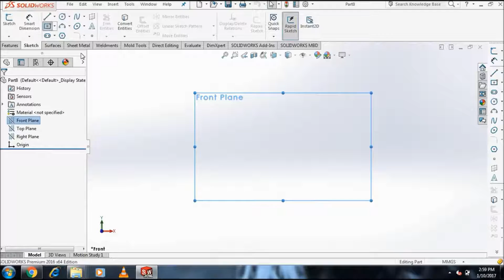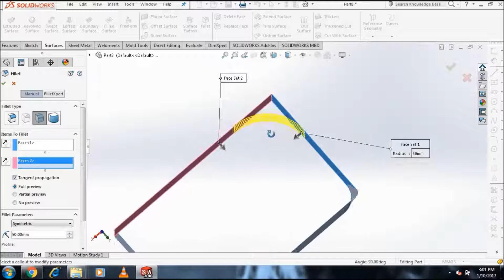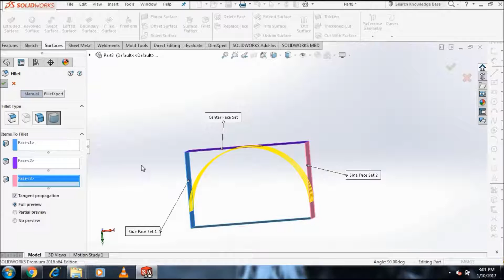FILLET SURFACE SOLIDWORKS 2016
Credit
Song: Honesty [Rewind Remix Release]
Artists: SSBE

2016年的SolidWorks
2016 Nián de SolidWorks

سوليدووركس 2016